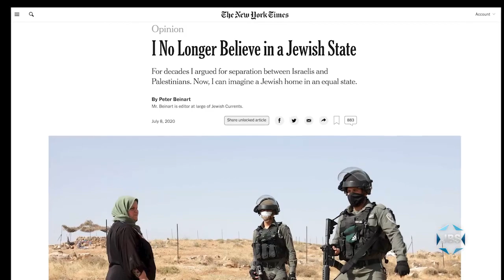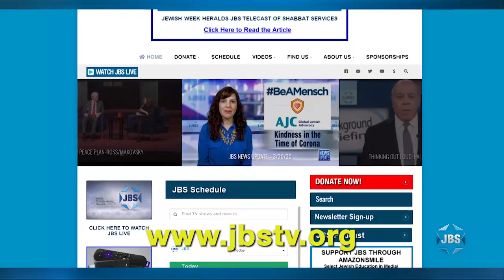L'Chayim: Farewell Dani Dayan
As Israeli Consul General Dani Dayan concludes four years of service at the Israeli Consulate in New York on July 31, 2020, he offers his assessment of American Jewry and of the future of the American Jewish relationship to Israel.